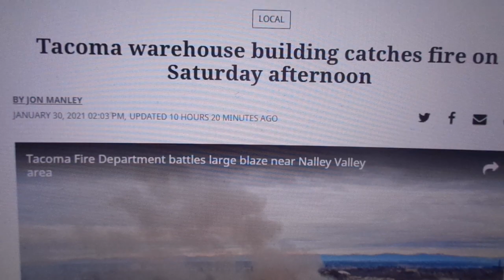Yesterday on 3100 Block of PINE Street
Cohencidence much?